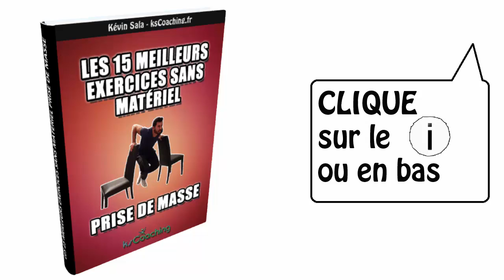Tu n'arrives pas à faire de TRACTIONS ? Regarde ça ! ksCoaching